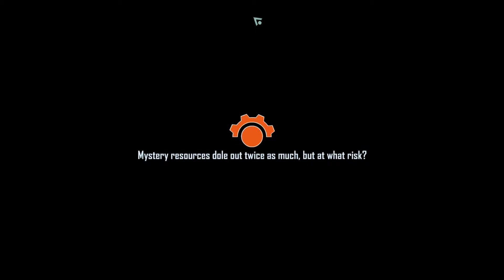Lets Play Skyshine's Bedlam - Gameplay/Walkthrough - Part 3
Welcome to Bedlam! Skyshines bedlem is a rouge-like turn-based strategy game with a unique battle mechanic set in the post-apocalyptic wasteland whether your sniping the head off a cyborg or haggling for meat off a trader the Dozer has to keep moving through the baron lands of BEDLAM!